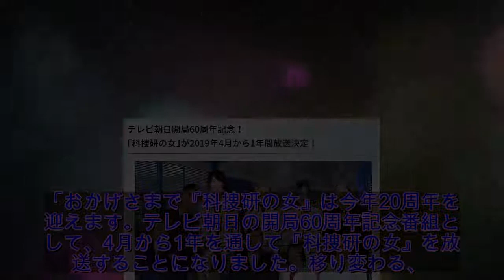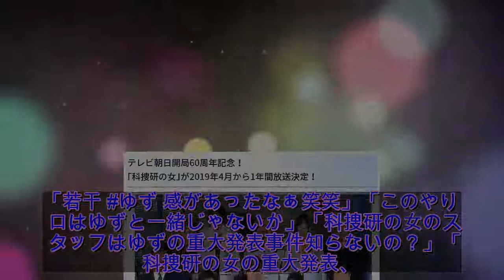「科捜研の女」も重大発表 ファン安堵も「ゆずと一緒じゃないか」の声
俳優の内藤剛志さん演じる「科捜研の女」（テレビ朝日系）の登場人物・土門薫刑事の無事に、全国のファンが胸を撫でおろした。